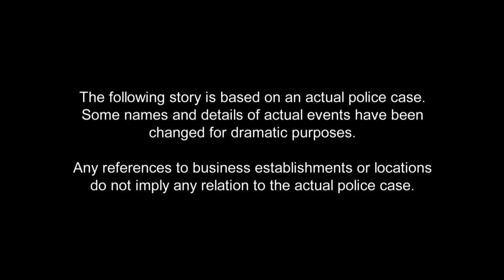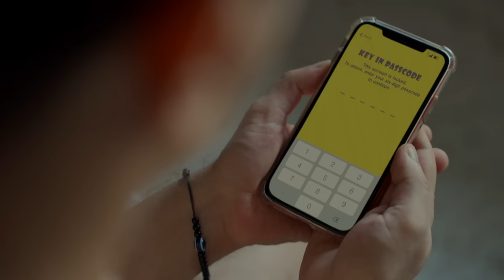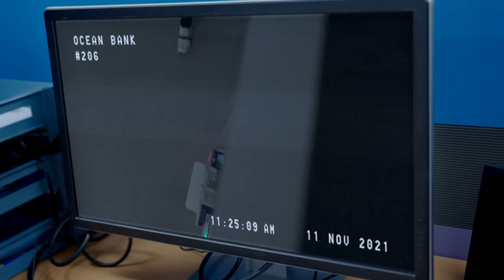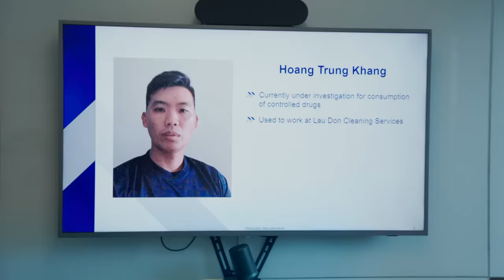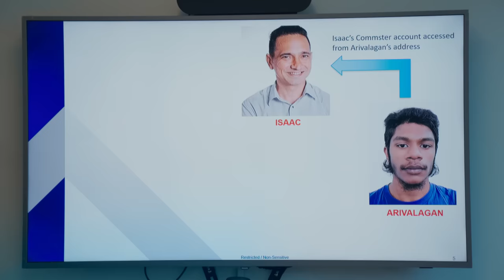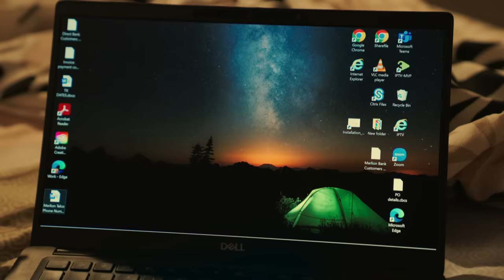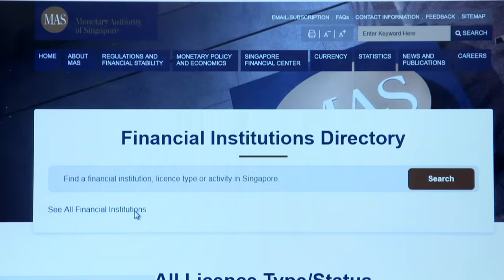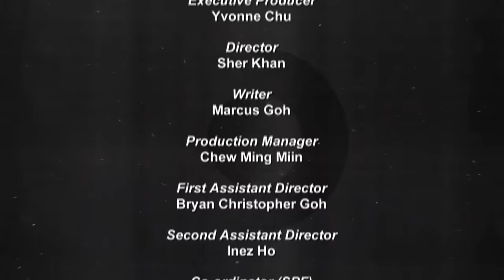Crimewatch 2023 EP9 - Cybercrime Case: Scammers exploit weak links!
After scammers exploit weak links in cybersecurity to take over messaging accounts and conduct scams, investigators from the Technology Crime Investigation Branch swiftly follow the trail to arrest suspects and dismantle a cybercrime syndicate. Scam Alert: Worried about your "cyber hygiene"? Join Mediacorp artiste Hazelle Teo and Mr Justiin Ang, Senior Director of Cyber Security Agency of Singapore as they share helpful tips on how we can protect ourselves from malicious cybercriminals.